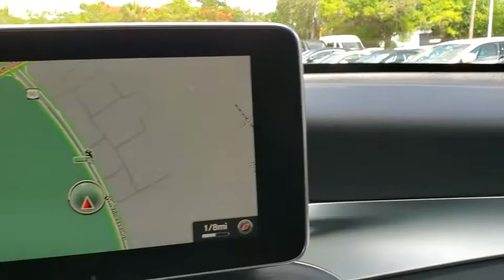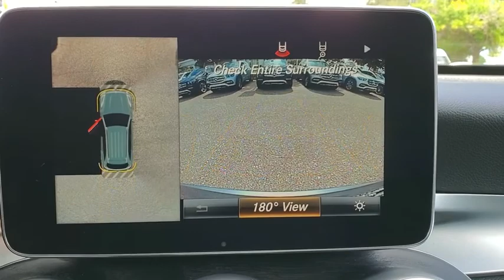2018 MERCEDES-BENZ GLC-Class Tallahassee, Panama City, Marianna, Valdosta, GA, Midway, FL JV026206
Used 2018 MERCEDES-BENZ GLC-Class available in Tallahassee, Florida at Capital BMW. Servicing the Panama City, Marianna, Valdosta, GA, Midway, FL area.

Capital BMW
3701 W. Tennessee St